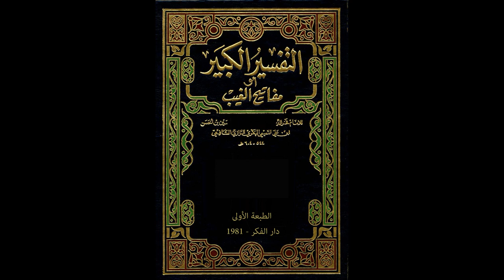مفاتيح الغيب للإمام الرازي من مسجد الملك الحسين بن طلال | تفسير سورة النحل 23 | فاروق محمد حسن